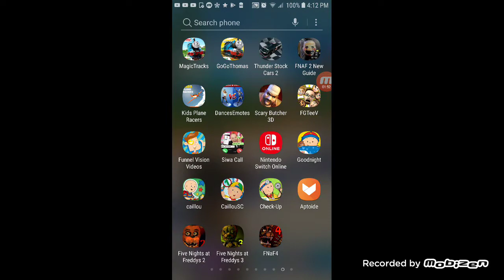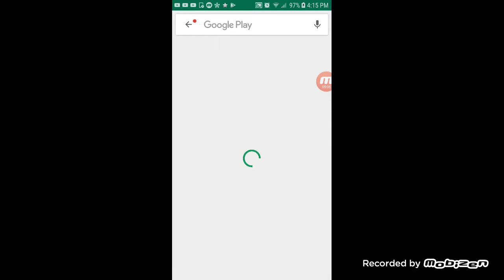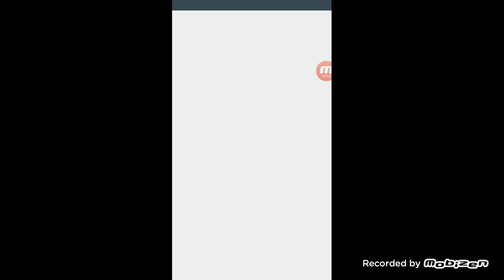December 20, 2018